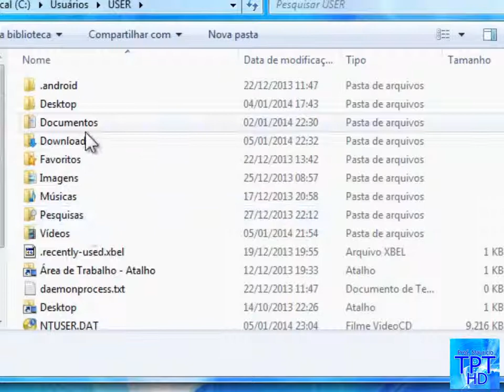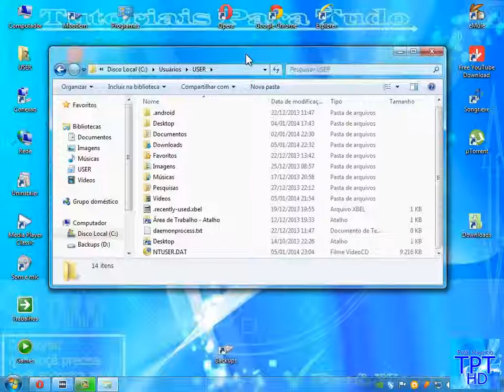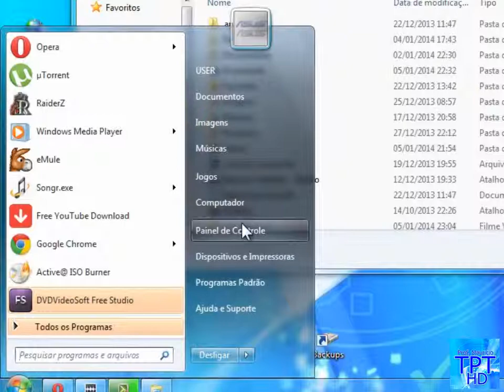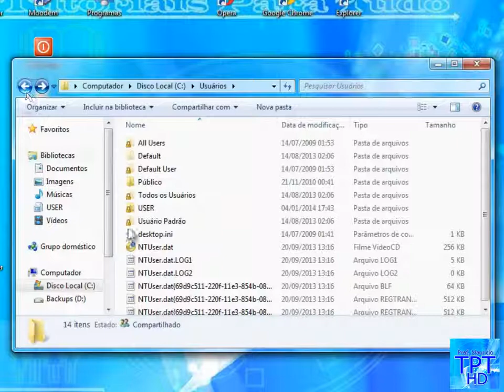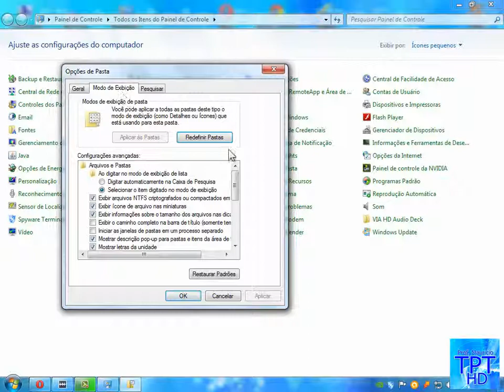Como Tornar Visíveis as Pastas Protegidas do Sistema!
Como revelar as pastas ocultadas por segurança pelo Windows por default e assim ter a liberdade de editar todas elas como bem quiser.

Se você gostou do vídeo, Clique em gostei, Inscreva-se em meu canal, deixe um comentário e se você estiver precisando de um tutorial, deixe ai nos comentários seu pedido e assim que possível estarei atendendo com um vídeo, lembrando que se houverem muitos eu vou atender os com mais positivos em baixo. Fiquem com Deus...